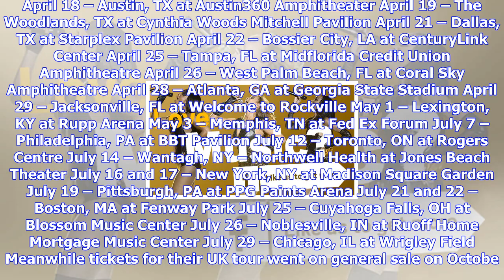Breaking News | Foo fighters scrap gigs due to 'family emergency' as they add 2018 tour dates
Foo fighters scrap gigs due to 'family emergency' as they add 2018 tour dates

Foo Fighters have cancelled three of their shows due to a ‘family emergency’. In a statement posted ...